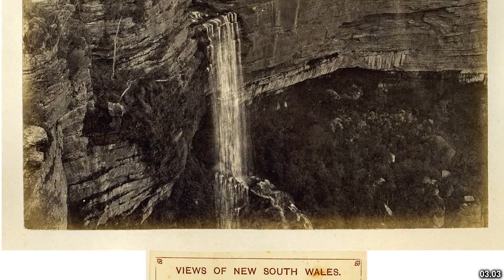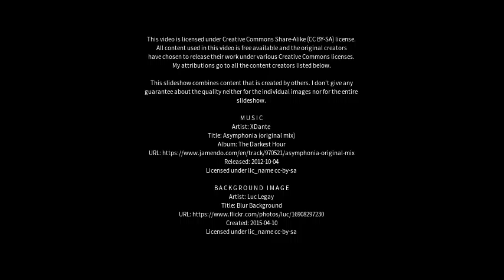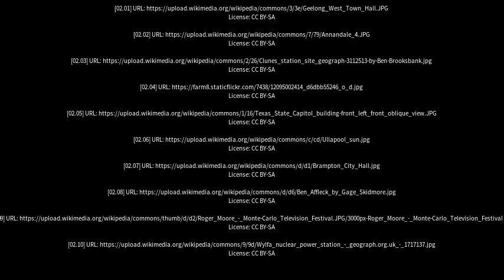Best places to visit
Best places to visit - Clunes (Australia) Best places to visit - Slideshows from all over the world - City trips, nature pictures, etc.